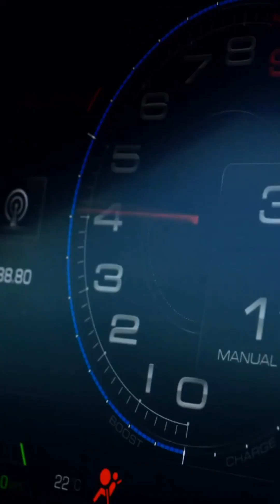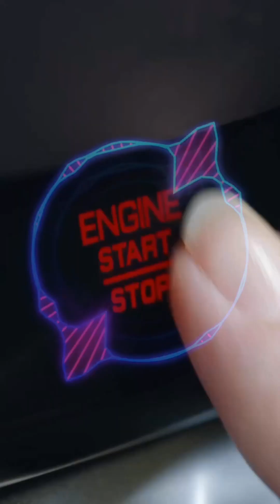Affair Remix 2024 Ferrari Clip Dj Dejawu